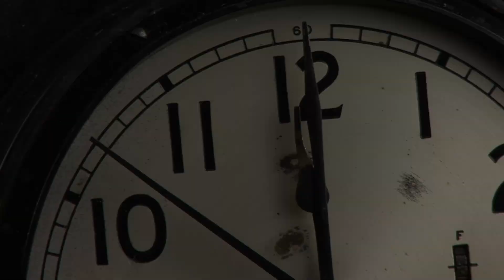T. rex vs Spinosaurus: Who Was the True King of the Dinosaurs?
In the battle for supremacy among dinosaurs, T. rex and Spinosaurus are two of the most legendary predators to ever walk the Earth. But which one truly deserves the title of king of the dinosaurs? Was it the ferocious T. rex, with its bone-crushing bite, or the giant Spinosaurus, with its unique features and hunting abilities?

In this video, we explore the fierce rivalry between these two prehistoric titans. We’ll break down their size, strength, hunting tactics, and behavior to see which predator would have had the upper hand in a battle for dominance. Who would have been the true king of the dinosaurs, and what made each of them such a terrifying force in their respective ecosystems?

📌 What You’ll Discover:

✅ The physical traits – Learn about the size, strength, and anatomy of both T. rex and Spinosaurus. How did their physical features contribute to their power and dominance?

✅ Hunting strategies – Explore the unique hunting tactics of both predators. How did Spinosaurus use its aquatic hunting skills, and how did T. rex use its intimidating strength to hunt?

✅ Who would win in a battle? – Based on their size, agility, and predatory skills, we analyze who would have won in a face-off between these two legendary dinosaurs.

✅ T. rex vs Spinosaurus: Strengths and weaknesses – Compare the advantages and disadvantages of each predator in the context of their environment and prey.

✅ Fossil evidence – What do the fossil records tell us about Spinosaurus and T. rex? How do these discoveries shape our understanding of their hunting methods and behaviors?

✅ Who really was the king of the dinosaurs? – After breaking down all the facts, we’ll answer the ultimate question: Who was the true king of the dinosaurs?

⚠️ DON’T JUST WATCH – JOIN THE BATTLE!

📍 TyrannosaurusRex Spinosaurus PrehistoricPredators Fossils Paleontology DinosaurBattle DinosaurKing PrehistoricLife ExtinctLegends T. rexVsSpinosaurus